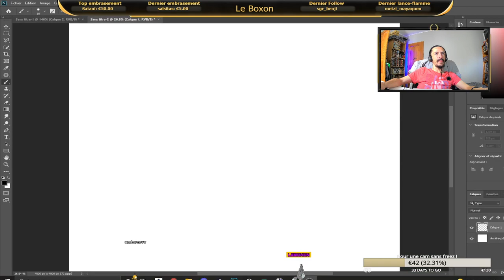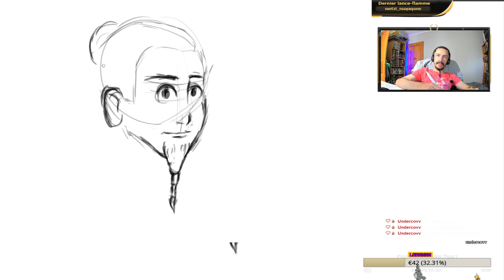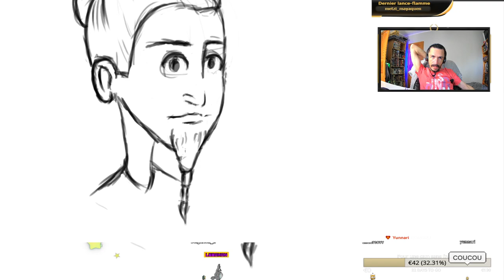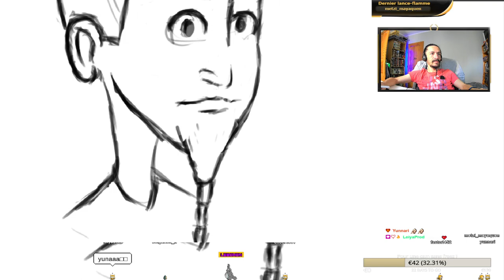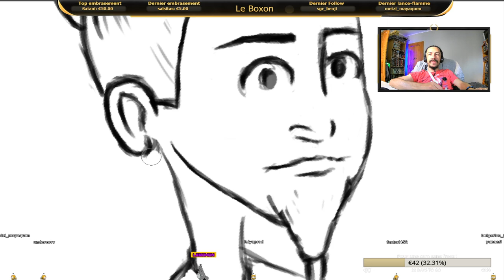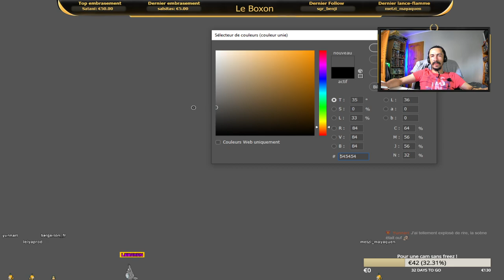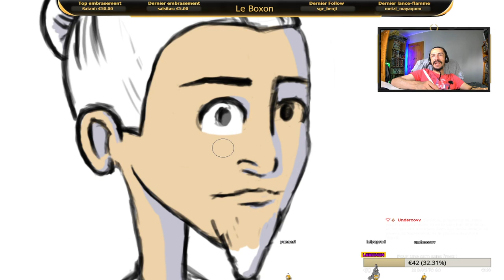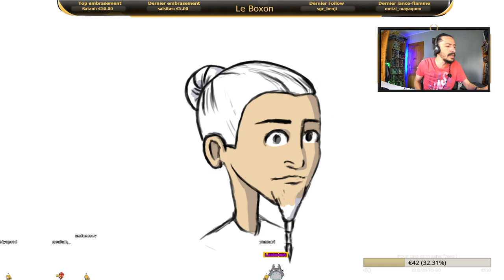[FR] Stream sauvage de fin d'aprem. Peut-être du dessin...